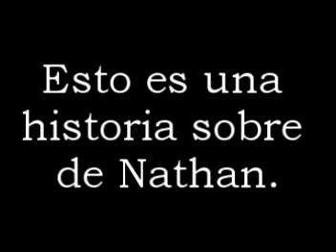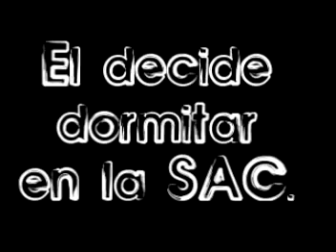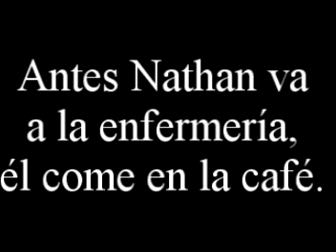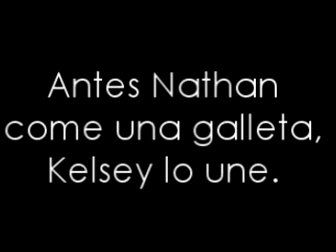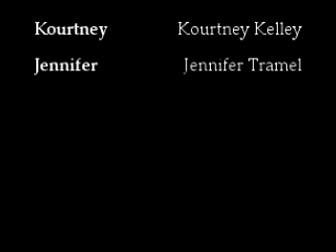Spanish 201 Video 2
Our Spanish 201 Video for Ms. Baldridge's class.